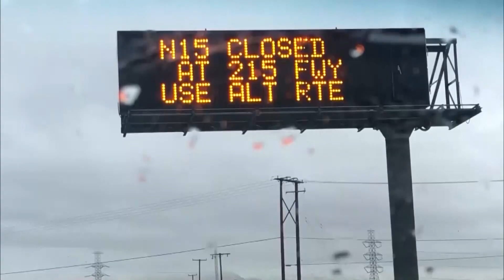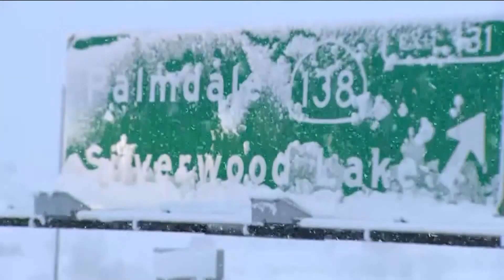MORNING NEWS DEC 27